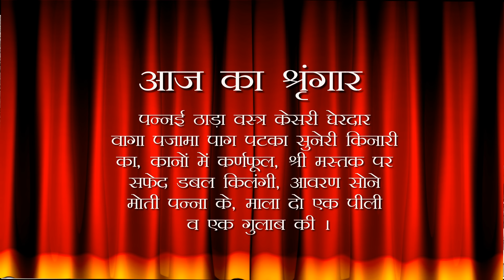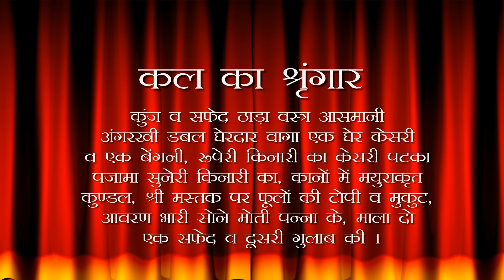Aaj Ka Darshan Falgun Shukla Dashami 19 March 2024 - Shrinathji ke Darshan.